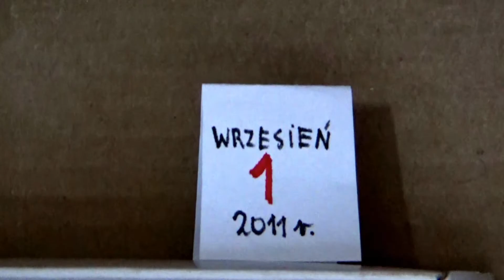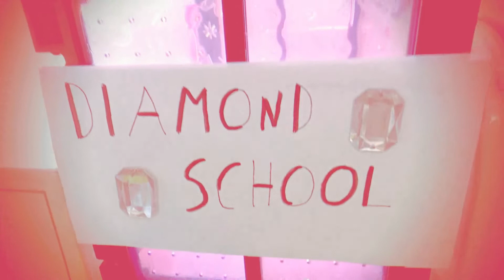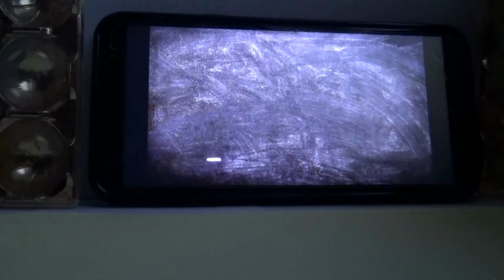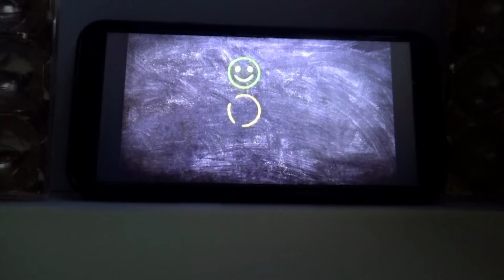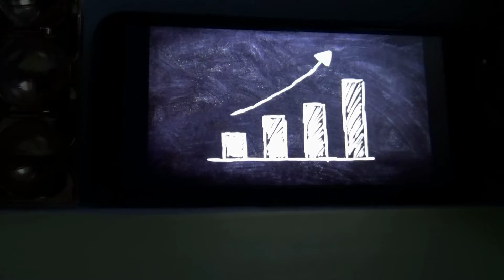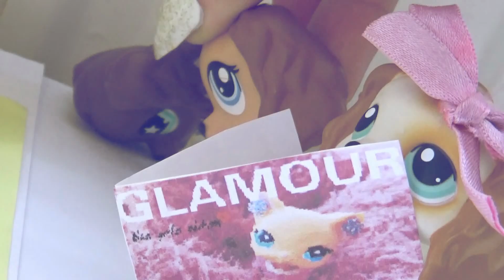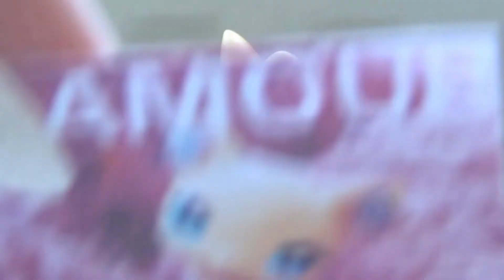LPS: Spaniels s. I odc. 2 [Level up at liceum cz. 1/3]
"Spaniels" to serial produkcji filmowej LPS, reżyserii Kinegundy. Łączy on inspiracje ze starego lpstube'a ze stylem amerykańskich filmów i stanowi najbardziej kultowy serial o szkole i nastolatkach. Choć "Spaniels" podejmuje się problemów wielu nastolatek, to w centrum postawiona jest Catrina - spanielka z pięknym, szalonym życiem, idealnie oddającym vibe 2010 roku. To zbuntowana nastolatka, wielka fanka muzyki rock'owej, a przede wszystkim heroiczka, która obroni każdą niewinną uczennicę przed wredną, bogatą dziunią. Jednak gdy Catrina rozpoczyna liceum sprawy nabierają niejednoznacznego oblicza. Czy osoba sama nie postępująca według swojej ideii sprawiedliwości ma prawo moralizować innych? Czy schyłek Catriny to kwestia jej zagubienia wśród zepsutych uczniów liceum, rozterek miłosnych między jej 3-letnim związkiem, a chłopakiem najbogatszej laski w szkole czy podświadomego wyrachowania w dążeniu do bycia najpopularniejszą RockStar w szkole? Good girl gone bad - czy to tylko plotki...?

Spaniels "Level up at liceum" to cykl trzech części wprowadzających do liceum Catriny. Stanowi on rozpoczęcie serialu. Wydarzenia w liceum są inspirowane twórczością SophieGTV, szczególnie serialem "LPS Popular".

Produkcja: LPS
Reżyseria: Kinegunda
Rok: 2011

Muzyka:
ISRC: US-UAN-11-00710